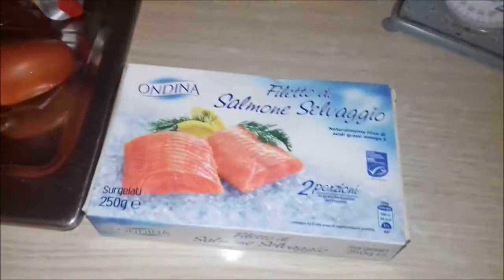Ricetta e Preparazione di "Peperoni e..."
Ecco un nuovo video di cucina, spero vi piaccia. Vi ringrazio per la visualizzazione, per il like e la condivisione.

Ero indeciso se farne un sugo o un contorno... la mia compagna ha deciso per il contorno e quindi mi sono adattato.
I dettagli, nella video-ricetta.

Ecco gli ingredienti cucinare questo perperone.

▼▼ Ingredienti: ▼▼
- 1 peperone grande
- pepe quanto basta
- 1 spicchio d'aglio
- 1 pomodoro
- 1 cucchiaio di concentrato di pomodoro
- 2 tranci di salmone (sono surgelati, ma sono ottimi)

▼▼ Attrezzi: ▼▼
- padella
- tagliere
- forchetta
- coltello
- pentolino